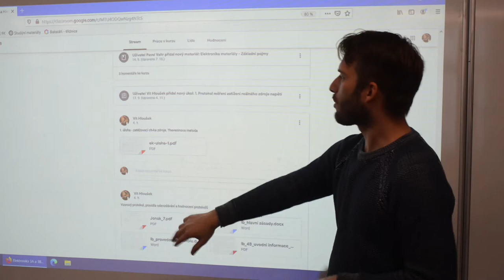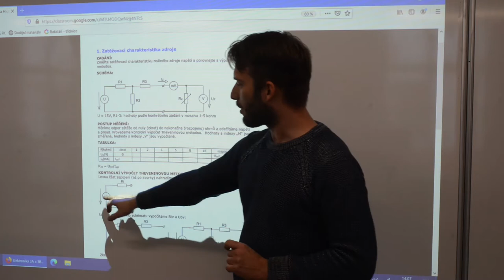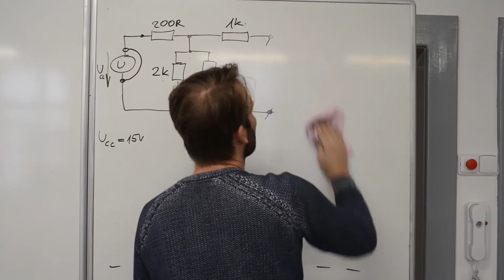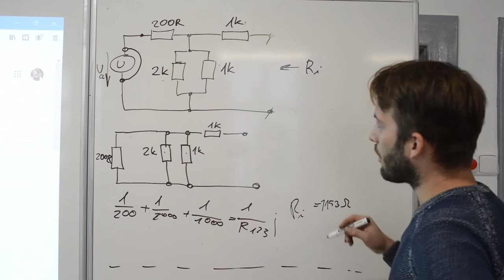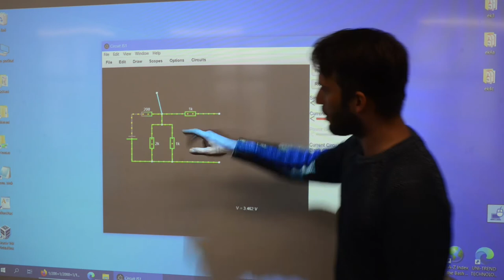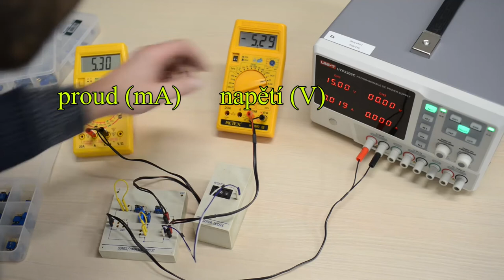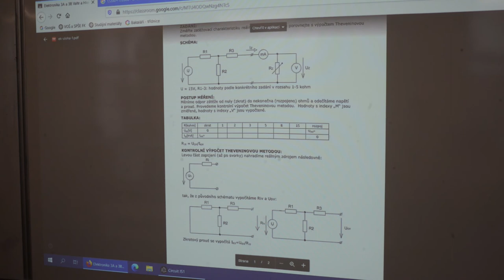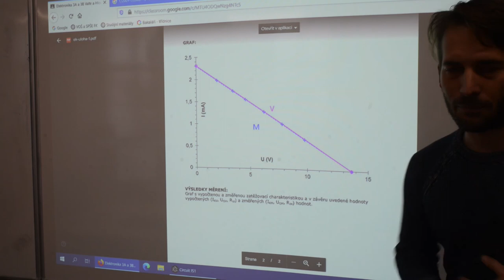Ekc - Hloušek - Měření Theveninova věta